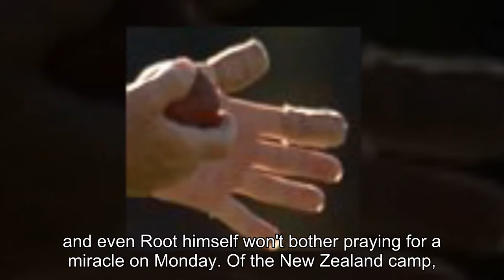New Zealand vs England, first Test LIVE scorecard, day 5: Get the latest cricket updates from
New Zealand vs England, first Test LIVE scorecard, day 5: Get the latest cricket updates from Eden Park